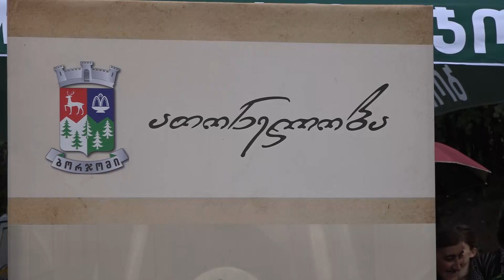ტაძრისში გიორგი მთაწმინდელის ხსენების დღე აღნიშნეს